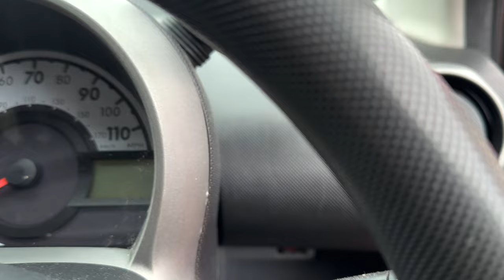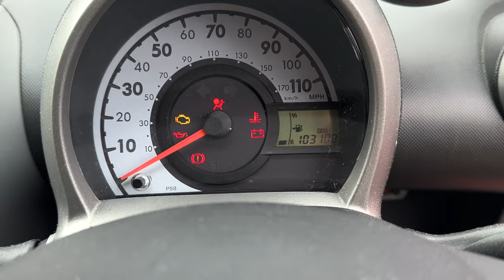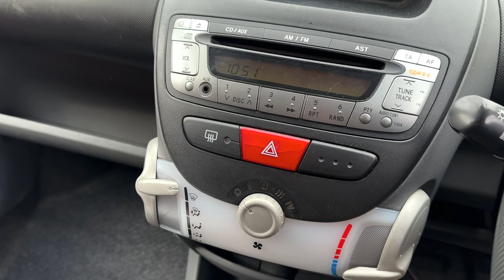BCA's 3rd Car Trading Reveal: Flipping Cars Has Never Been This Exciting | Car Trade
Car Trade Flipping Cars For Profit
In this video, join me as I reveal my latest car trade find - a Citroen C1 from BCA that's bound to turn heads and boost profits! 🚗💰 As a car lover and trader, I'm always on the lookout for great deals to flip, and this time, I've hit the jackpot!

Watch as I share my experience of picking up my 3rd car from BCA, unveil this fantastic Citroen C1, and discuss why it's a perfect choice for flipping. Get a glimpse into the world of car trading and see how a little passion and persistence can lead to amazing discoveries.

Multi Purpose Cleaner
Best Dressing
Glass Cleaner Exterior
Detailing Brush
Best Wax

Polisher with batteries
Battery pack

Heavy Cut Compound Large
Heavy Cut Compound Small bottle
Second favourite compound

Cutting Pad
Polishing Pads

Microfibre cloth
Drying towel

Long Lasting Wax Dark Cars
Long Lasting Wax Light Cars

Ceramic liquid car wax
Ceramic Spray Wax

I am a participant in the Amazon Services LLC Associates Program, an affiliate advertising program designed to provide a means for me to earn fees by linking to Amazon.com and affiliated sites. However, this does not affect my opinions and reviews of the products and services mentioned in the video. Thank you for your support!